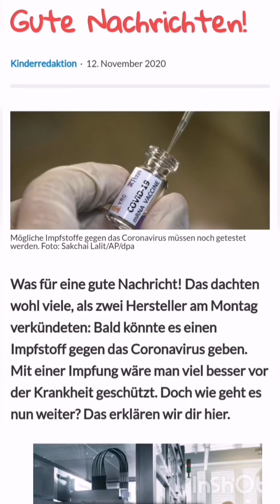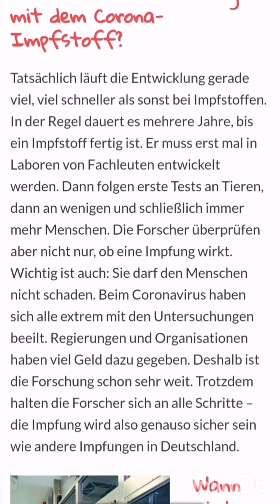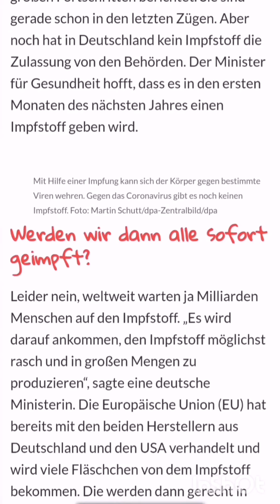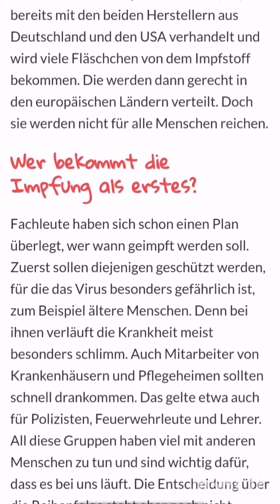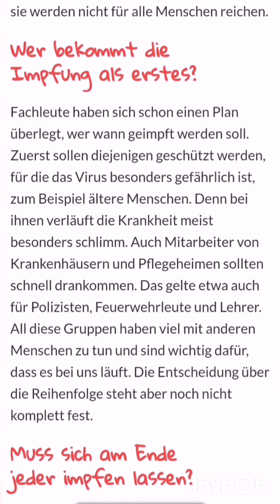Deutsche Aussprache mit einfachen Texten | Corona Special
Hello and welcome to my first video.
Here on this canal I will make videos which which will help you with your German pronunciation.